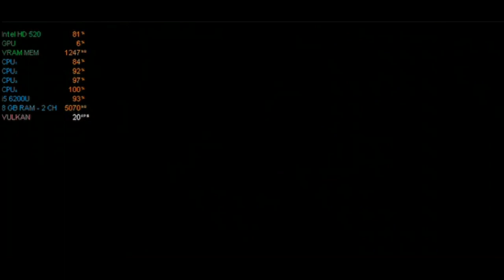Xenia Emulator Intel HD 520 | Dragon Ball Z Burst Limit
DRAGON BALL Z BURST LIMIT
XENIA 1.12 CUSTOM
VULKAN API
VSYNC OFF

FPS WITHOUT RECORDING : 21- 30 FPS
FPS WHILE RECORDING : 18 - 28 FPS